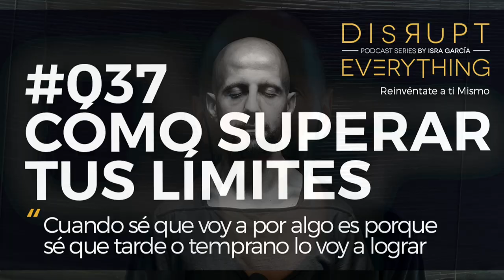Técnicas y Estrategias Sobre Cómo Superar Límites y Superarse a uno Mismo || Isra García podcast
podcast superacion actitud DisruptEverything disruptyourself - Cómo trascender límites, superarte y vivir experiencias transformadoras. Este episodio número 037 de Disrupt Everything podcast es para mí, aquí estaremos tú y yo solos. Hablando sobre cómo trascender límites, superación absoluta, y vivir experiencias transformadoras que nos hagan evolucionar. Para mí, los desafíos que enfrento casi a diario, incomodidad, experimentos inverosímiles, pruebas absurdas, riesgo evitable y micro-retos, no son más que una plataforma desde donde lanzarnos hacia los márgenes de la vida. Allí donde ocurre la mejora exponencial.

Este podcast explora los secretos, estrategias, prácticas y mentalidad que hay detrás de trascender límites y superarse a uno mismo.

El Viaje sigue, hoy estoy en Roma, acabando tres semanas en Italia. Hace unos meses, en abril, estuve en Sudáfrica. Además de aprovechar y continuar con la tercera parte de El Viaje (eso será un próximo podcast), realicé un desafío social a favor de acondicionar la primera escuela de emprendurismo y arte en los barrios marginales de Langa. Bridges for Music Academy. Llamamos al desafío, Ride to Afrika Burn. Un nuevo capítulo sobre cómo trascender límites.

Fueron 333 kilómetros divididos en 217 kilómetros de ciclismo y otros 116 en bicicleta de montaña. Subimos cuatro puertos, con un total acumulado de más de 2.500 metros. Decidí probar con un ayuno absoluto mientras duró la prueba. Finalmente, a la mitad del recorrido, tomé un zumo natural de manzana, pera y zanahoria que me ayudó a acabar las 17.5 horas que tardamos en completar la aventura.

La mejor parte de todas es que conseguimos completar más del 100% de la recaudación de fondos. Lo cual era el objetivo principal. Esto permitiría poder acondicionar la escuela con un sistema de ventilación, además de otros elementos.

Índice de contenidos:

1. Contexto.
2. Automotivación.
3. Autodisciplina.
4. Cómo prepararte mentalmente: mentalidad imparable.
5. Cómo prepararte físicamente cuando no estás preparado.
6. El ayuno y la resistencia del cuerpo.
7. El peor escenario posible es una ventaja.
8. Necesitas inspiración más allá de lo convencional - cómo encontrarla.
9. El poder del espíritu de equipo.
10. Plan alimenticio, superalimentos y extras.
11. Cuidado, bienestar y descanso.
12. Técnicas, trucos y estrategias sobre cómo trascender límites.
13. La superación en sí - dejar de huir.
14. El cambio es incómodo.
15. El trabajo de verdad.
16. Y mucho más.

Hola, soy Isra, Isra García, bienvenidos a mi podcast, Disrupt Everything podcast, un espacio diseñado para decodificar potencial innato que hay en cada uno de nosotros y diseccionar a disruptores mundiales y grandes sabios del nuevo mundo.

El podcast de selfmastery, life mastery, peakperformance, sabiduría holística y experimentos.

Un lugar para entrevistas, historias y experiencias de vida sobre alborotadores, líderes mundiales, disruptores y personas de alto rendimiento que se están interrumpiendo a sí mismos y interrumpiendo todo; un espacio para diseccionar y deconstruir el potencialhumano, el autodominio y la sabiduría moderna, también es un lugar para el crecimiento exponencial, autoconocimiento, mentalidad disruptiva, estoicismo, espíritu empresarial, actitud imparable, rendimiento holístico, reinvención personal, life hacking, ultraproductividad, autodisciplina, experiencias cumbre, experimentos de estilo de vida y sobresalir de uno mismo.

- Accede al los talleres online de las 5 Habilidades Núcleo más determinantes